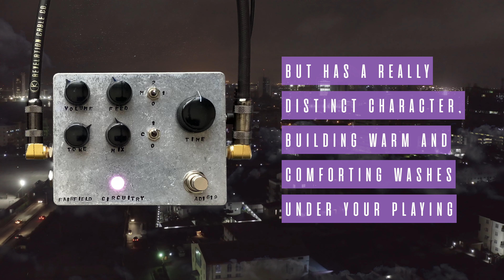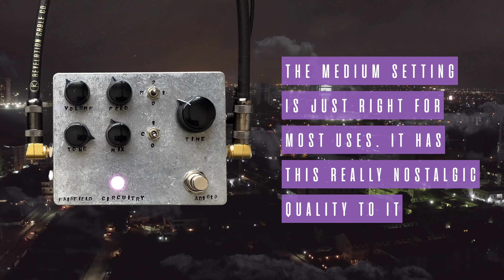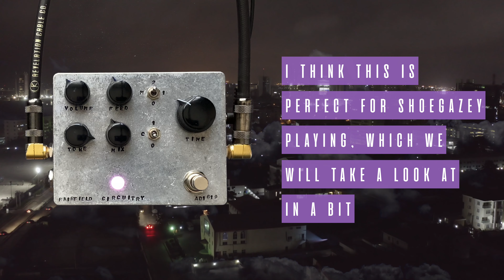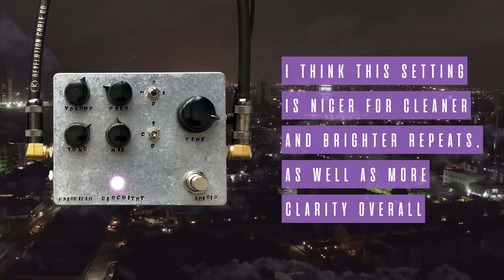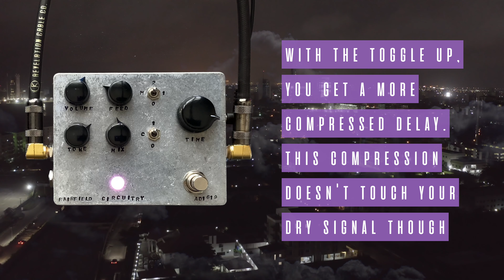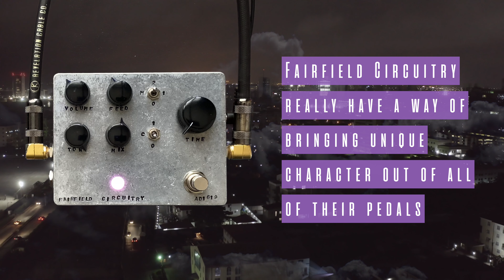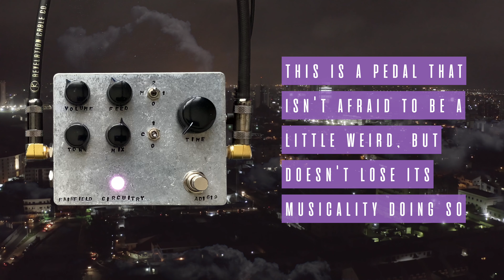Fairfield Circuitry - Meet Maude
We're younger than clouds

Guitar - Fender American Special Telecaster